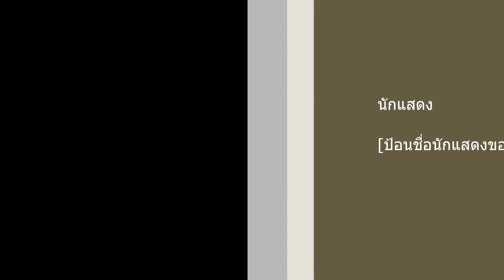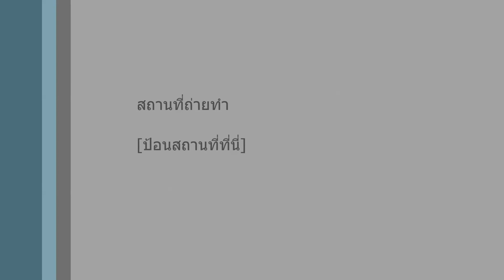Mr. Big - Take cover Drum cover By Koh Ton Kak